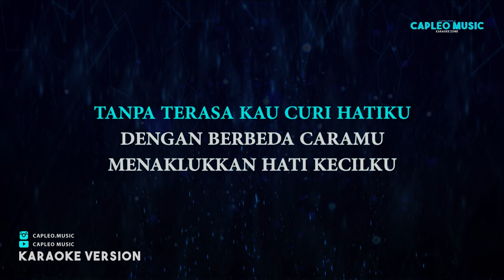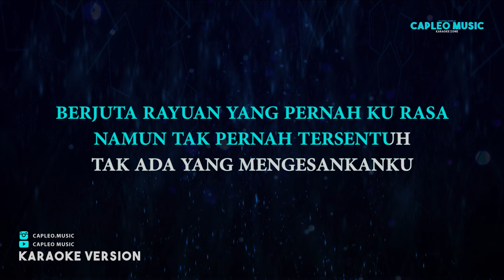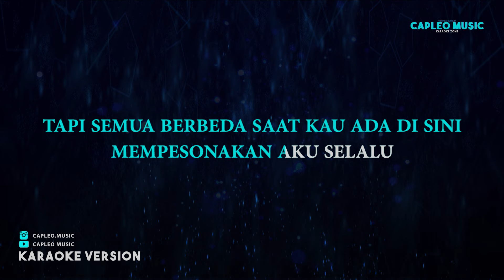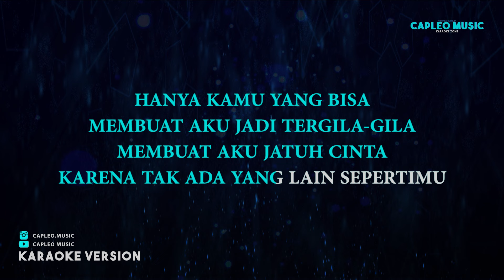Tiket – Hanya Kamu Yang Bisa (Karaoke Version)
Tiket – Hanya Kamu Yang Bisa (Karaoke Version) by Capleo Music